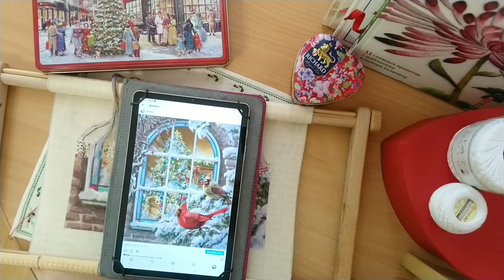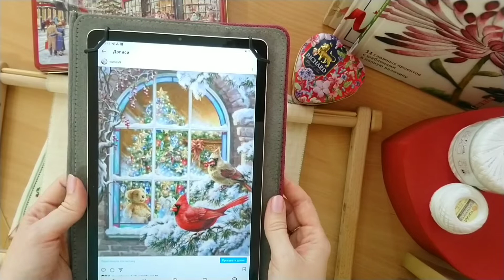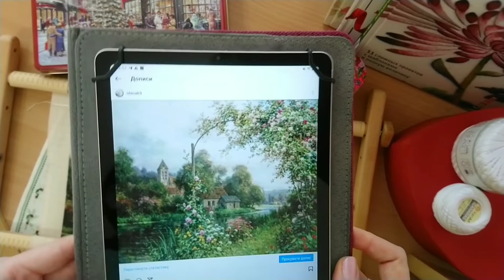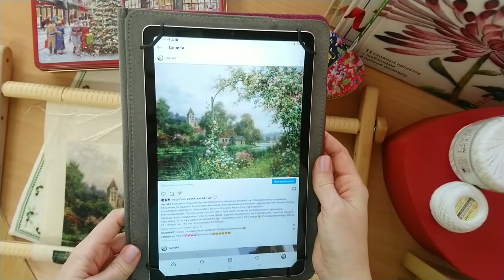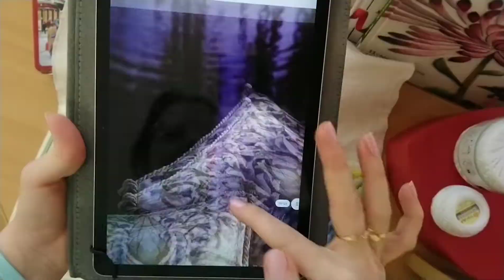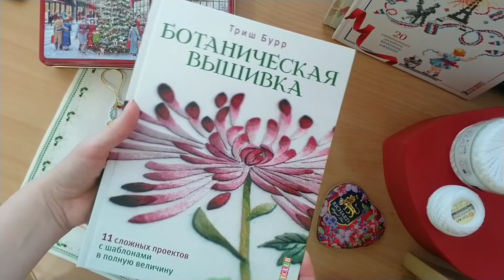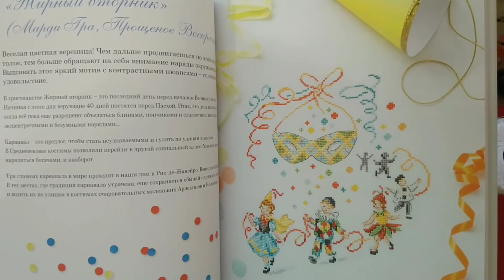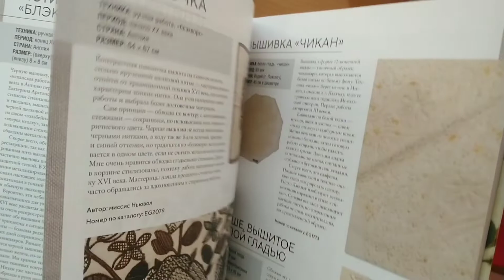Вишивка. Мій вишивальний рік. Вишивка за власними схемами, Lavender and lace, вишиті іграшки,покупки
В цьому відео, я ділюсь своїми вишивальними результатами  за останній рік (багатоколірна вишивка за власними схемами, Lavender and lace, William Morris, французька вишивка, новорічні та пасхальні прикраси), а також книги по вишивці.